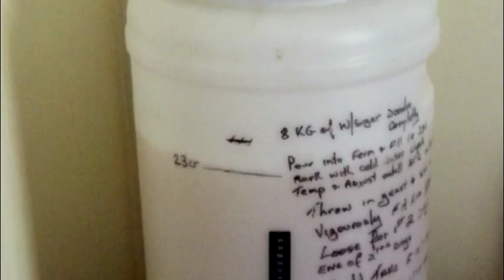Home Brew - SPIRITS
How to make HOME BREW ~40% Proof Spirit.

Once you have made the spirit you add whatever ESSENCE you like to make the finished product. For Burbon and Rum I add Oak Cask Wood chips to the finished product.